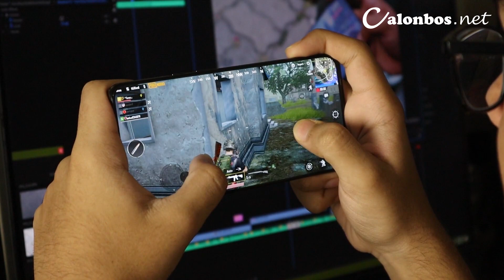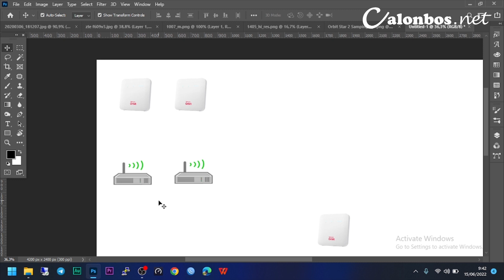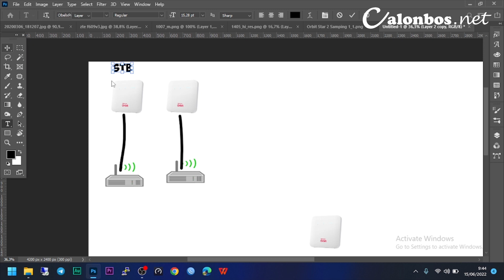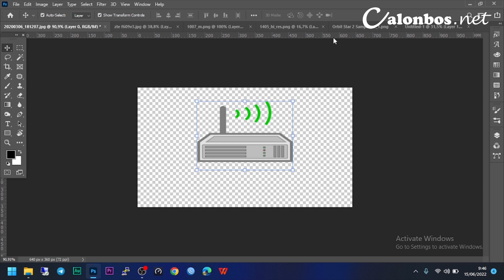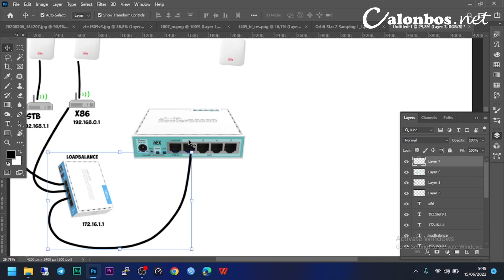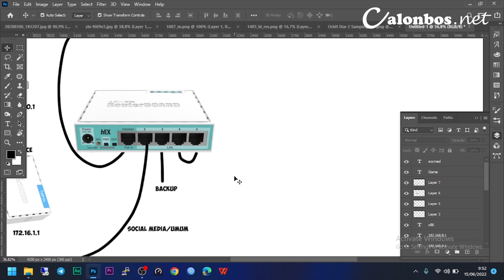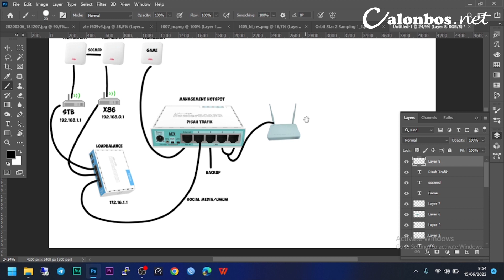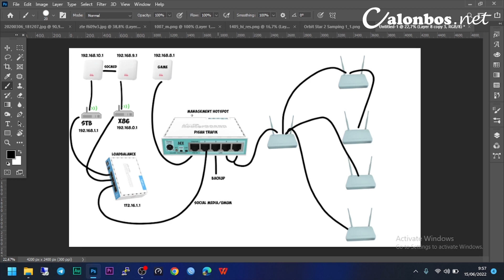RT/RW Net GSM Part #3: Topologi Jaringan RT/RW Net Full GSM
Topologi Jaringan RT RW Net Full GSM - Di Part Ketiga ini saya akan bagikan topologi jaringan mikrotik atau schema server rt rw net yang saya gunakan selama ini, di topoligi ini saya menggunakan 2 mikrotik dalam 1 jaringan dan 3 modem untuk sumber internetnya dan tidak lupa juga kita menggunakan openwrt stb hg680p dan openwrt x86

topologi jaringan rt rw net gsm ini tidak hanya untuk hotspot voucheran saja, melainkan saya menggunakannya juga untuk pppoe dan hotspot dalam 1 interface.

Nah, seperti apa video usaha hotspot rt rw net? tonton saja videonya sampai habis ya

Alat-alat yang saya gunakan pada topologi rt rw net ini

Jangan Lupa untuk terus kunjungi Channel ini untuk mendapatkan update terbaru tentang, tutorial android, teknologi, dropship, dan lain lain

Jika Video Ini Bermanfaat jangan lupa berbagi kepada teman dan keluarga yang lainnya, agar kita bisa saling mengkaji dan saling tukar ilmu.